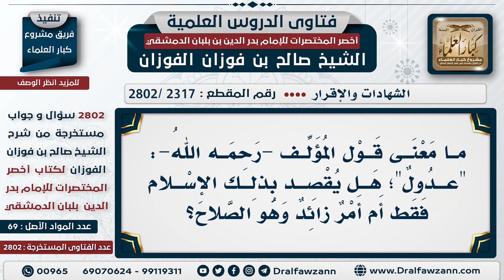[2317 -2802] ما المقصود بعدالة الشهود؟ - الشيخ صالح الفوزان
السؤال: ما معنى قول المؤلف -رحمه الله-: "عدول"؛ هل يُقصد بذلك الإسلام فقط أم أمرٌ زائد وهو الصلاح؟
الجَوَابُ: "عدول" لا يكفي أنه مسلم، يجب أن يكون مسلمًا عدلاً: يعني مستقيمًا، محافظًا على الفرائض، متجنبًا للمحرمات، معروفٌ بالصدق وعدم الكذب.

للاشتراك في قناة الشيخ صالح الفوزان
سؤال وجواب من شرح أخصر المختصرات ( 2802 ) مقطع

للاستفسار والإقتراحات والدعم
رئيس الفريق
لمشروع كبار العلماء